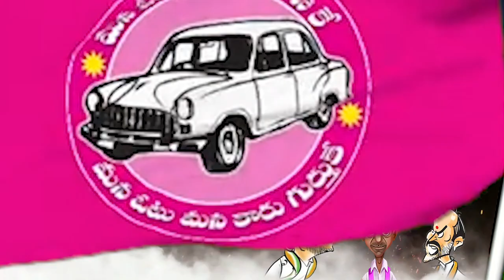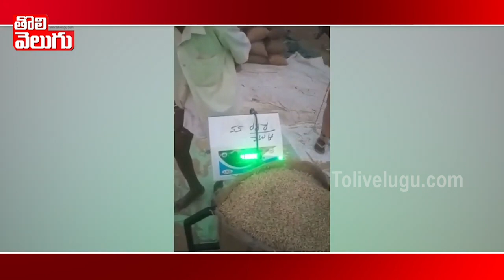అబ్బో జోకుడు మాములు జోకుడు కాదు ఈ వడ్లు | Dummu Dumaram | CM KCR | KTR | Tolivelugu TV